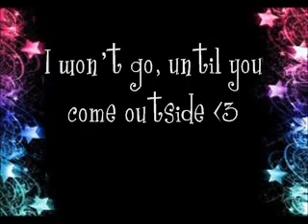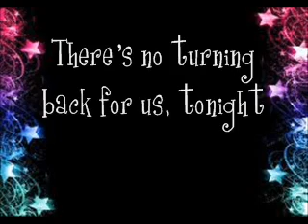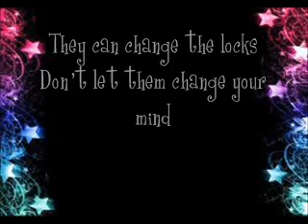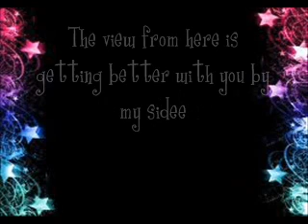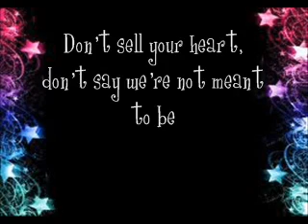Check Yes Juliet by We The Kings- lyrics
Check Yes Juliet by We The Kings
~For Addie (: